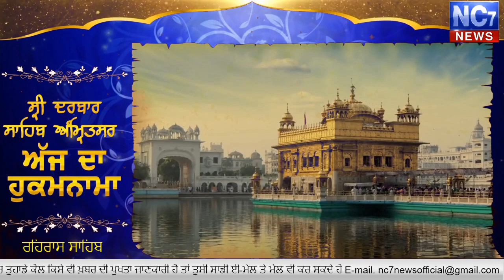Evening Hukamnama Sri Darbar Sahib, Amritsar || 29 April 2020 || Nc7 news